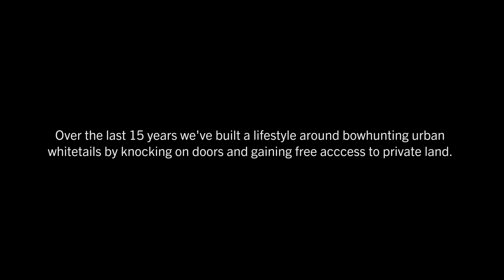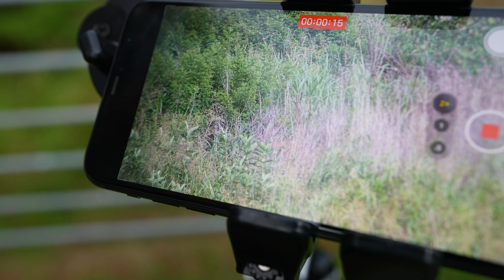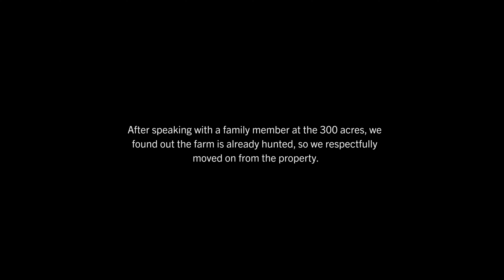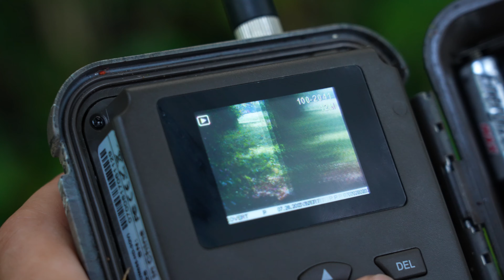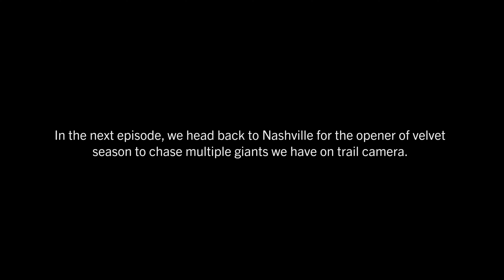Finding Suburban Hunting Access ft. Seek One | Vortex Selects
The Seek One team heads to Nashville to do some door knockin' with high hopes of getting access to a suburban hunting spot to chase whitetails in the coming weeks.